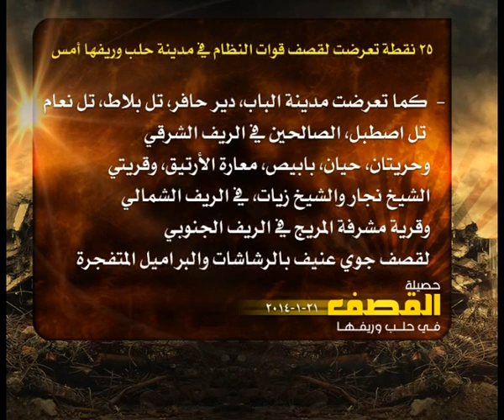حصيلة القصف في حلب 21 1 2014